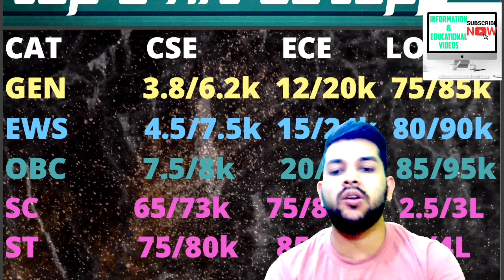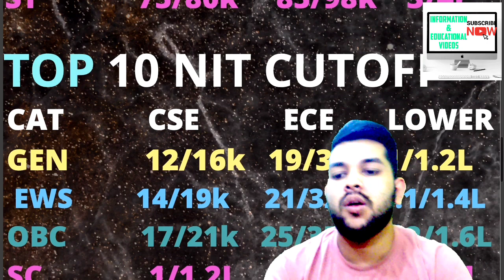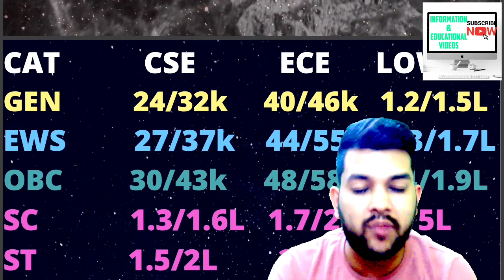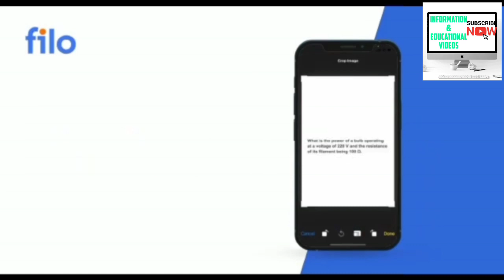CSAB 2022 Expected cutoff for All NIT | Updated after seat matrix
(csab 2022 seat matrix complete details)

(csab 2022 totalseat in nit college)

(csab 2022 updated cutoff for gfti college )

(csab 2022 total seat in gfti college)

(csab 2022 updated cutoff for all iiit )

(csab 2022 total seat in all iiit college)

(csab 2022 seat matrix out now)

(csab 2022 choice filling & registration live step by step)

(csab 2022 refund policy , seat cancellation fee payment)

(csab counselling all important instruction)

(csab 2022 rank vs college for all nit/gfti/iiit )

(csab counselling 2022 All document required )

(csab counselling 2022 update category conversion rule)

(csab counselling 2022 registration & fee payment)

(csab counselling 2022 fee payment after round 1)

( csab counselling 2022 fee adjustment and refund policy)

(csab counselling 2022 complete decision making )

(csab counselling 2022 choicefilling )

(csab counselling 2022 seat conversion rule)

(csab counselling 2022 vacant seat after josaa round 6)

(csab counselling update for pwd | pwd details)

(csab counselling 2022 top 10 nit/gfti/iiit expected cutoff)

(csab counselling 2022 expected cutoff for top 20 nit/gfti/iiit)

(csab counselling 2022 expected cutoff for top 5 nit/gfti/iiit)

(csab counselling 2022 complete info in just 2 minuts)

(csab counselling schedule changed out)

(csab counselling 2022 expected cutoff for obc category)

(csab counselling eligibility criteria )

(csab counselling 2022 | crl or category rank what will be used )

(csab counselling physical verification for pwd)

(csab counselling complete process step by step)

(csab counselling all nit/gfti/iiit expected cutoff)